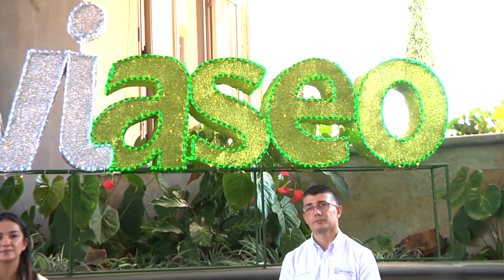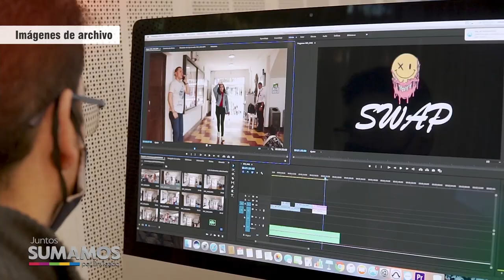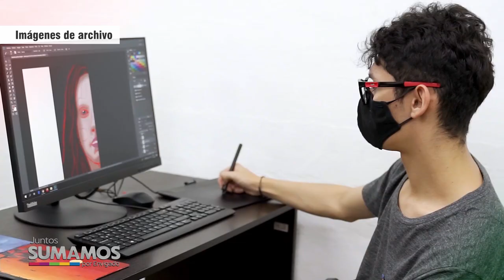13 JUNTOS SUMAMOS ENVIASEO